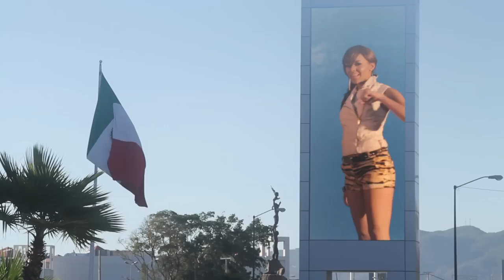Leslie Grace - Day One HD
Music video by Leslie Grace performing Day One.

Leslie Grace launched her professional career in 2012, with her single, "Will U Still Love Me Tomorrow," a bilingual, Bachata-infused cover co-written by the iconic Carole King. This song became the biggest story of the year for an "artist in development." "Will U Still Love Me Tomorrow" reached #1 on Billboard's Latin Radio Airplay chart, making Leslie the youngest Latin female artist to achieve this.

Day One performed by Leslie Grace

Video musical de Leslie Grace - Day One

Top Stop Music